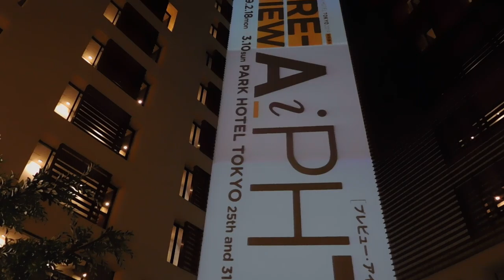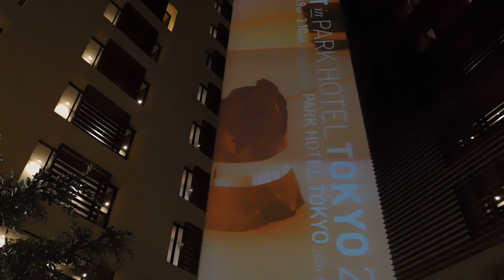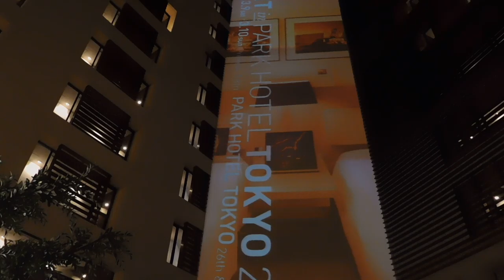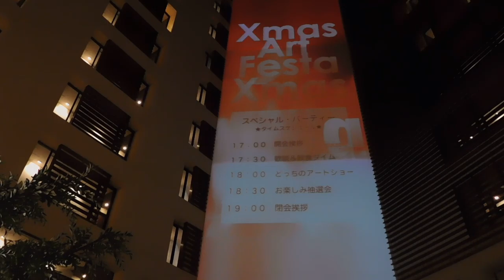パークホテル東京PREVIEW AiPHTプレビュー・アイファット20190219プロジェクションマッピングDSCN5125